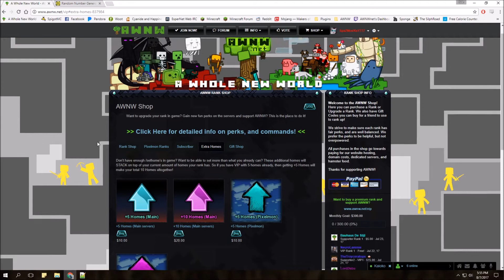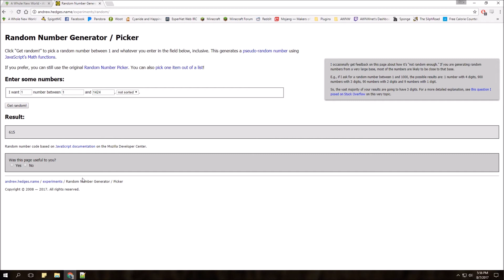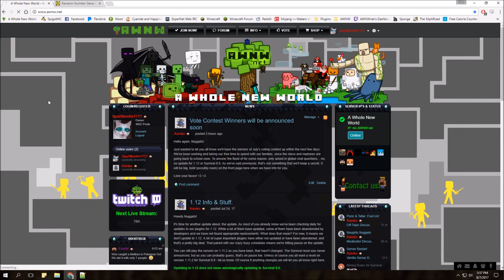July Voting Contest Winners! (2017)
July is over and here is the random selection of our 3 winners from the pool of voters! All 3 winners receive a $25 AWNW Gift Code that they can use in our shop, so congrats to our 3 winners below:

- wake713
- Nephite
- RitterKeks

@AWNWnet on Twitter & Facebook.